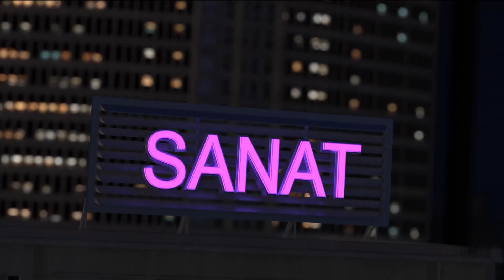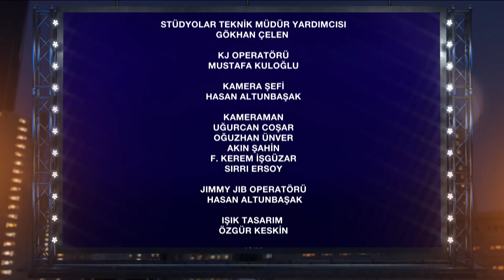Mehmet Akif Ersoy İle 5. GECE (10. Bölüm) | Özel Yayın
Mehmet Akif Ersoy İle 5. GECE (10. Bölüm) | Alper Gezeravcı, Arif Karabeyoğlu,Mehmet Fatih Kacır, Ömer Ataş,Tuva Cihangir Atasever,Yusuf Kıraç